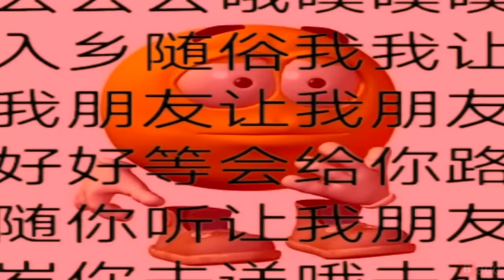how to increase social credit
increase social credit today 🇨🇳🇨🇳following these steps. ft. john xina and eggman🗿👍